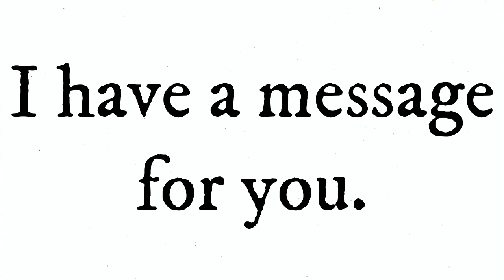[Trolley Meet] Sassafras Street Railroad Crossing, San Diego, CA (video 3)